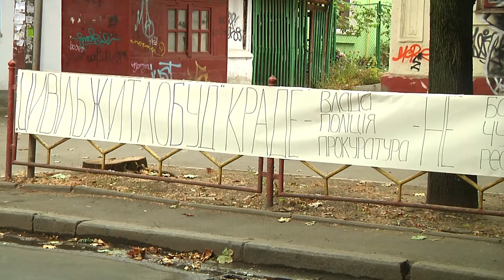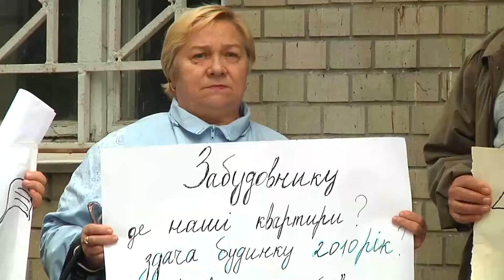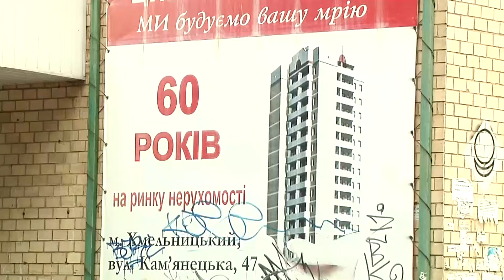Ходіння по мукам: інвестори «Цивільжитлобуду» знову вийшли на акцію протесту.